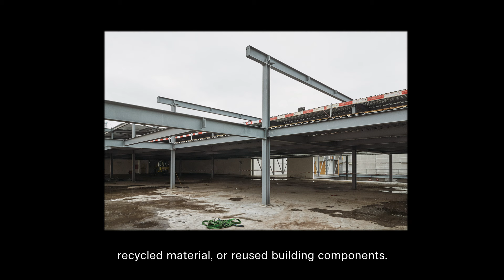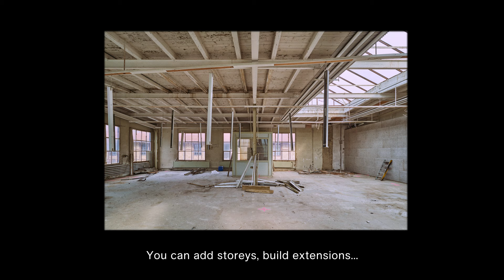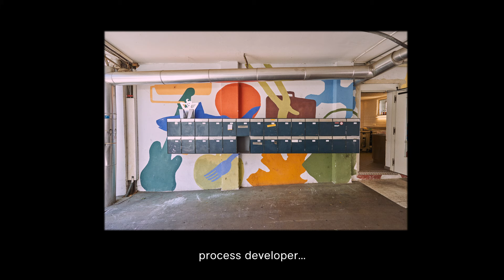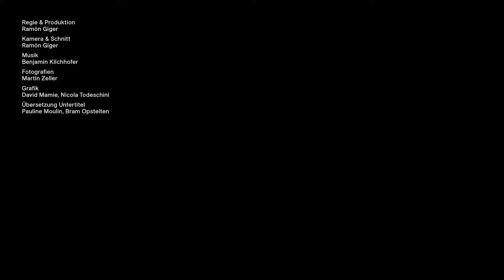BARBARA BUSER & ERIC HONEGGER Prix Meret Oppenheim 2020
Official portrait of the architects Barbara Buser & Eric Honegger, laureates of the Swiss Grand Award for Art / Prix Meret Oppenheim 2020.